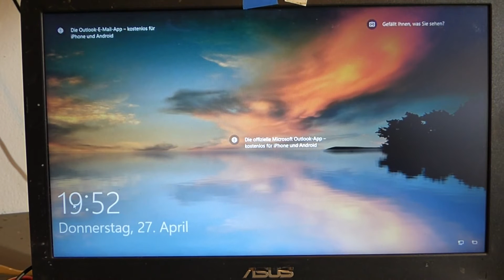Mein bearbeitetes Video